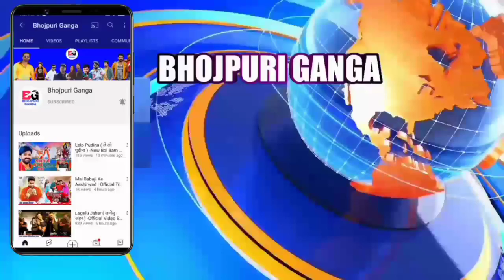फैंस डिमांड Khesari Lal का बड़ा धमाका होना चाहिए Trailer या Song क्या होगा 15 मार्च को जानिए